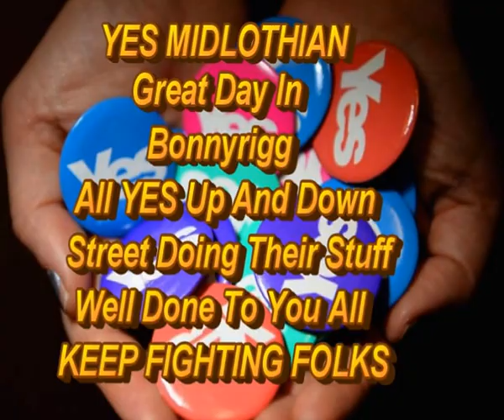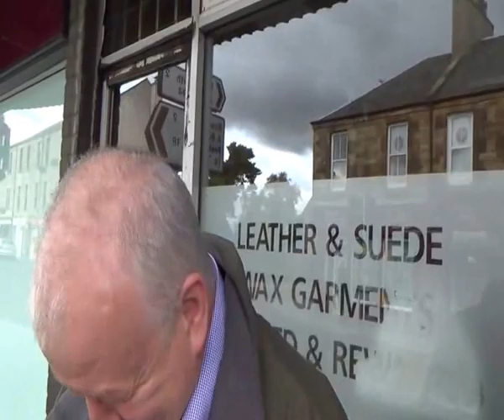Yes Midlothian-Bonnyrigg-30th August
Yes Midlothian Yes Bonnyrigg 30-8-14
Street Event in Bonnyrigg